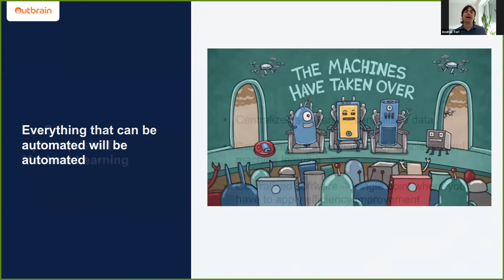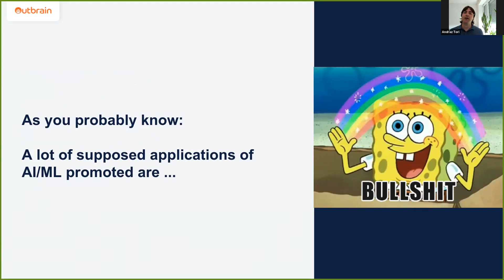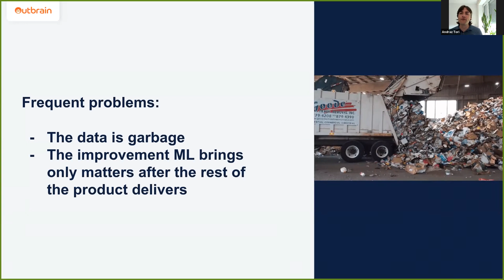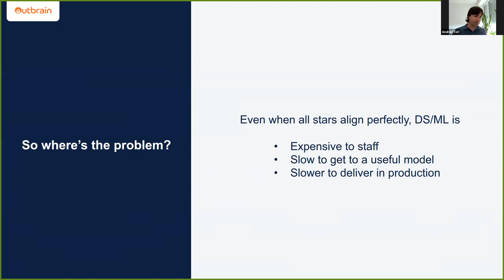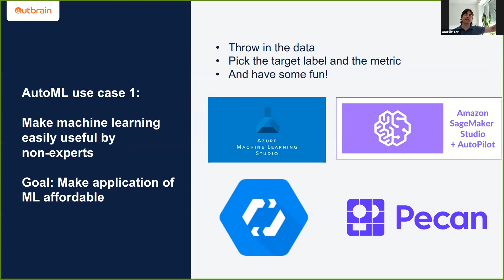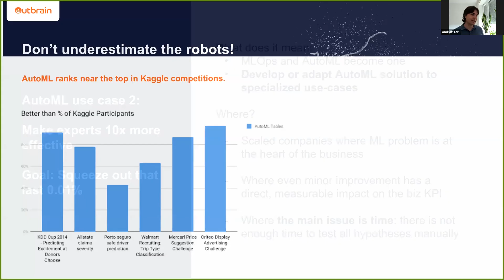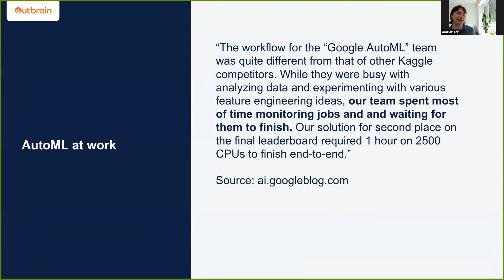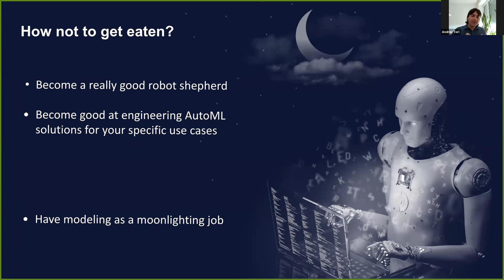AutoML will eat our world - Andraz Tori, Outbrain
This lecture was part of the AutoML conference, organized by the MDLI community.

Attention is not all you need.

Deep learning is not all you need.
Modeling is a small part of our jobs. We spend most of our time wrangling the data into a useful form. Withrow spaghetti against the wall to see what sticks. We play babysitters to our pipelines and models.

This is what we - data scientists and machine learning engineers - are really getting paid for.  However, we are an expensive bunch. The world will automate us, or at least try to.

In this talk, we'll look at the AutoML trend and extrapolate it into the future. How will our world get eaten? Which parts are here to stay ...for now?